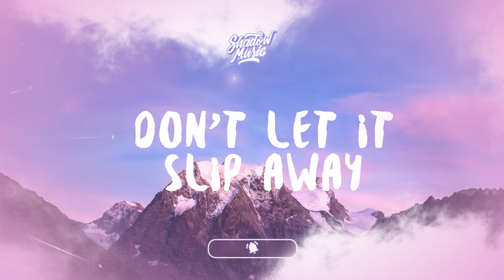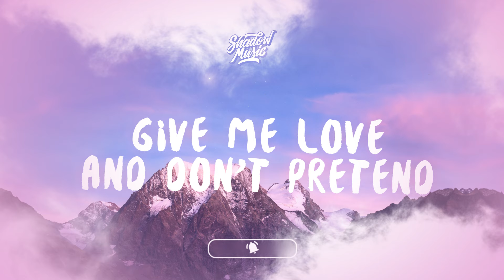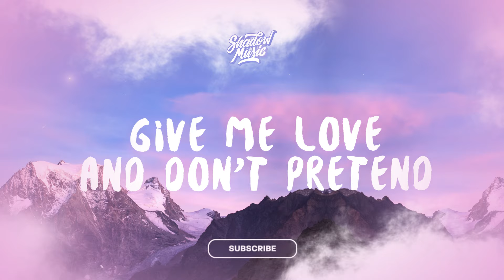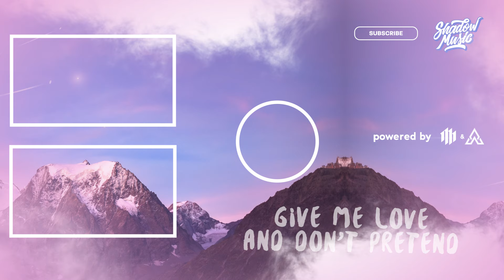Johnny Valentine - Slip Away (Lyrics)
♫ Johnny Valentine - Slip Away

Lyrics:
Whiskey, double shots
Right here right now
Need someone to escape with
Send that text got the message
Say my name if need me
Call my phone when you’re bleeding
Just don’t say, say that you wont

Take your time to figure it out
How a one night stand could turn into a while
Don't let it slip away

Just call my name if you need a thing
Don't be shy you got my number
Don't be scared to jump right in
I’ll be there till six feet under
Give me love and don’t pretend

I remember our touch
How we couldn’t get enough
You run straight through my brain
I can’t and won’t complain
Run to my arms and stay
Maybe I'm out of my mind

You ever, say you care if you don’t?
Do you, feel like another number?
I’ve got, one last thing to say
Would you stay one more night?
Would you stay one more night with me?